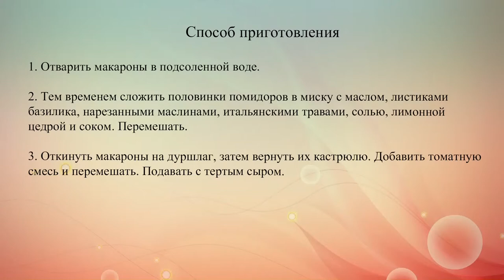Спагетти с помидорами и маслинами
Простой рецепт приготовления итальянских спагетти с помидорами, маслинами, пряностями и сыром.